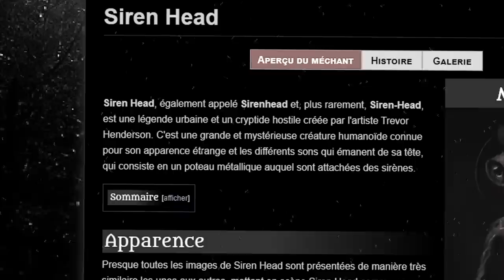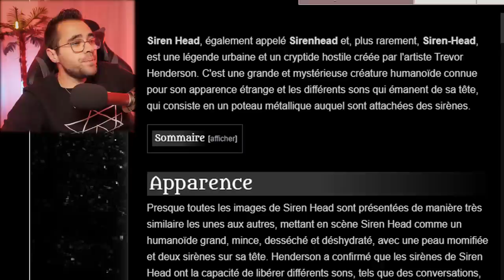SIREN HEAD - CES CRÉATURES CAUCHEMARDESQUE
Siren head , mythe ou réalité ? Dans cette vidéo on analyse les tiktok au sujet de la mystérieuse créature , va t-on voir les pires ou les meilleures  ..